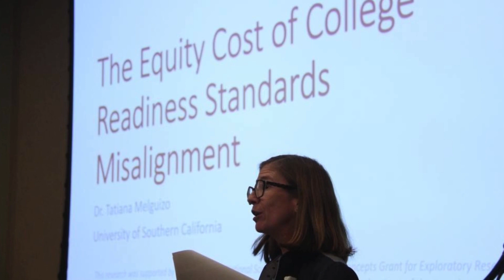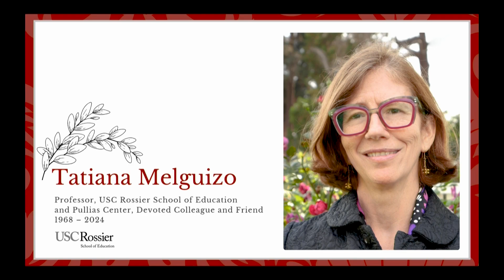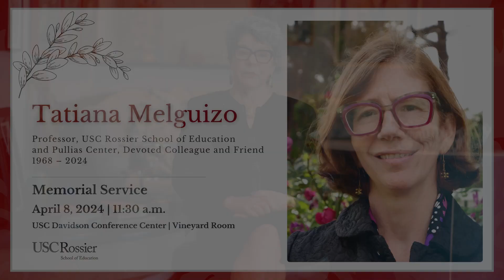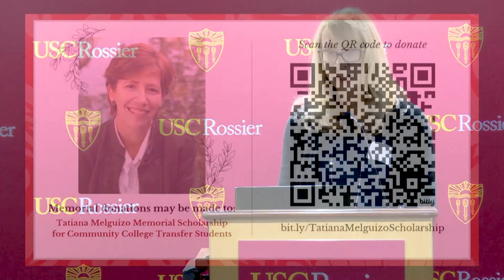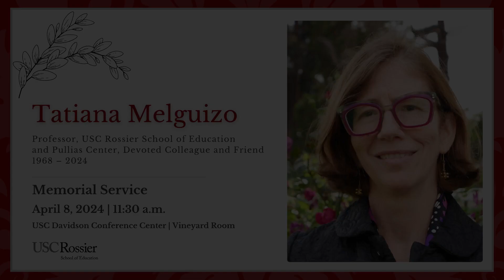Tatiana Melguizo Memorial Service, USC Rossier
Memorial service for Professor Tatiana Melguizo, hosted by USC Rossier and the Pullias Center on April 8, 2024.